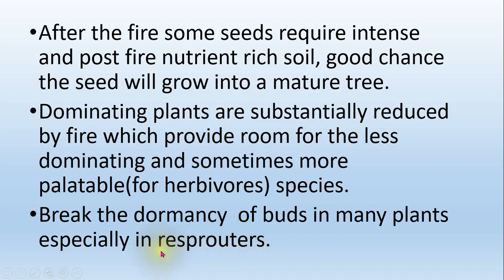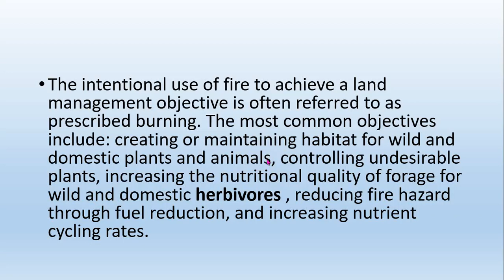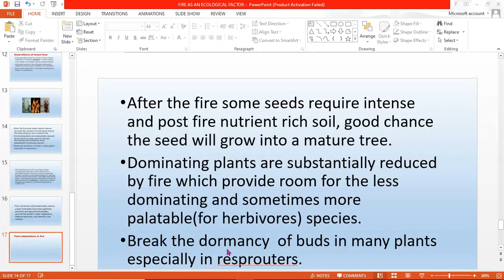fire factor 4. causes, effects and adaptations of fire resistant plants